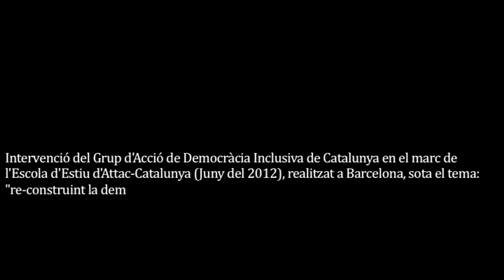"Re-construint la democràcia" (10ª Escola d'Estiu d'Attac-Catalunya)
Exposició de Blai Dalmau, membre del GADI Catalunya, en la 10ª Escola d'Estiu d'ATTAC-Catalunya, "Reformar o transformar?", dins el col·loqui "Re-construïnt la Democràcia". El ponent posa de manifest, en primer lloc, els principals símptomes de la crisi de les institucions polítiques dominants i n'analitza les seves causes fonamentals. Tot seguit, assenyala la necessitat de recuperar la política, recobrant el significat de la democràcia a través d'una nova concepció de la mateixa. Finalment, exposa una sèrie de requeriments que hauria d'acomplir una estratègia destinada a transformar radicalment l'organització social tot reintegrant la societat amb la política. La xerrada està basada en l'article "Reintegrar la societat amb la política" (Blai Dalmau, 2010), disponible